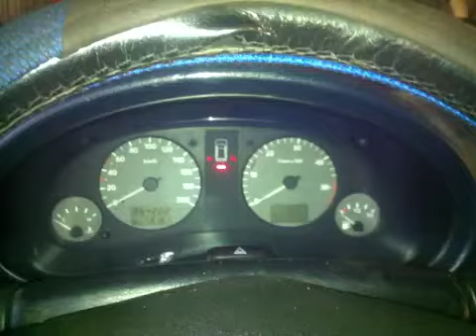Z5624 ДВС (Двигатель) VW Sharan 1.9tdi 1Z